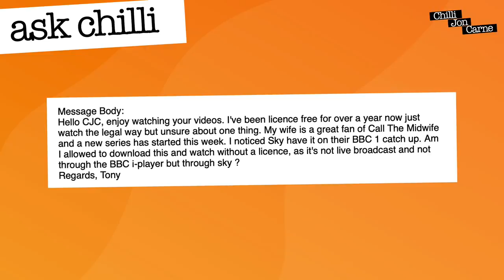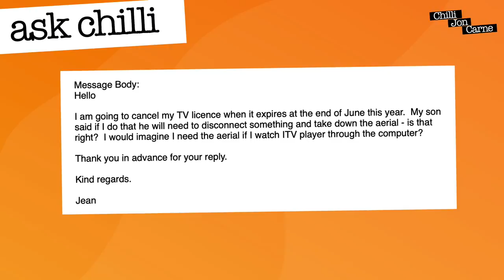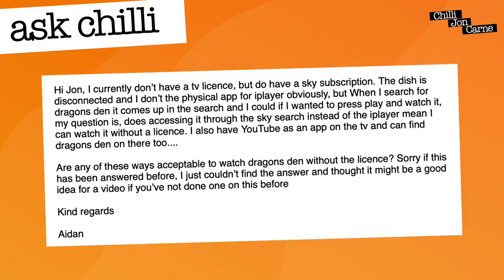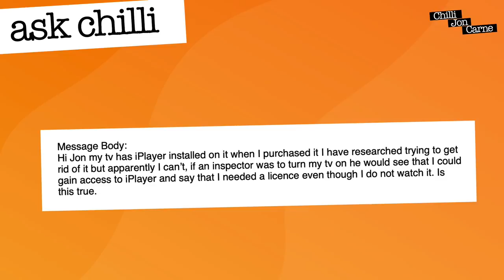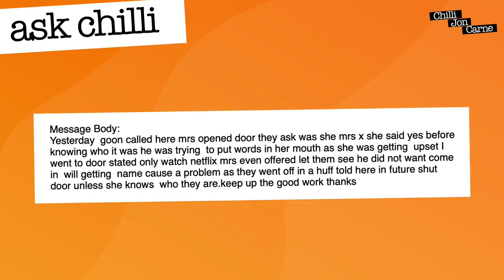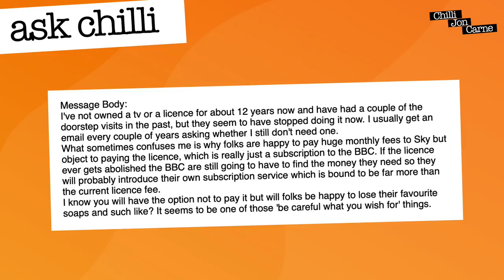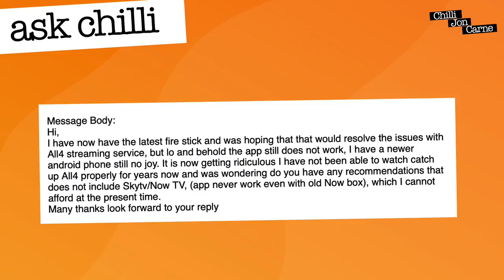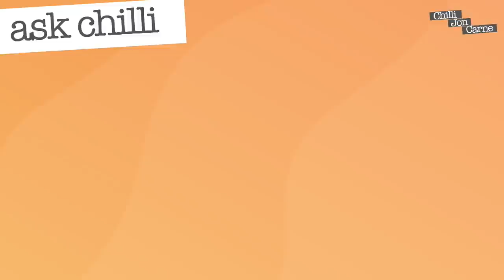Your TV Licence Questions Answered - Ask Chilli Part 7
I love all the emails you send me with your tv licence questions, here I will attempt to answer a few to help everyone out there